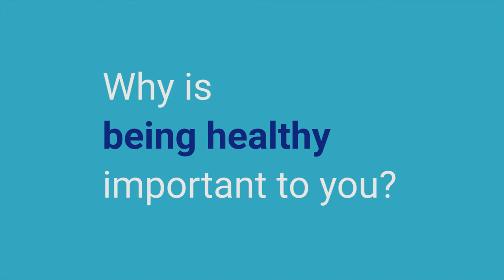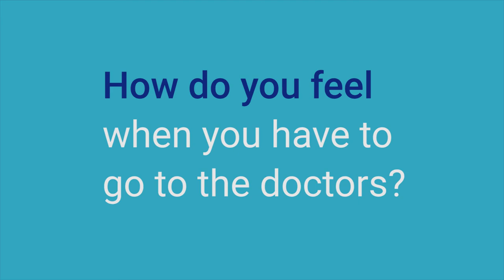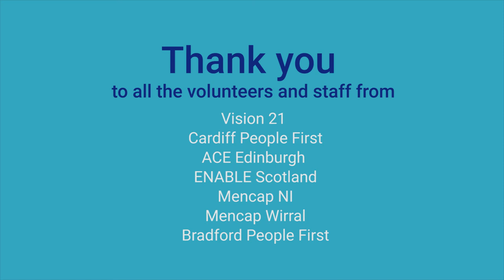Patient perspectives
What’s it like to go to the doctors or hospital when you have a learning disability, and why is it important? Volunteers from across the UK tell doctors what they think.